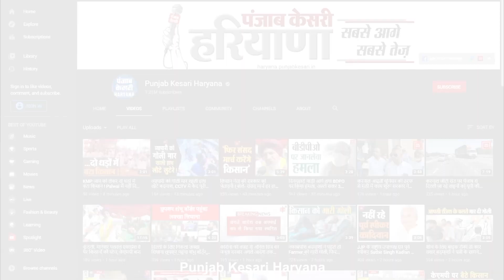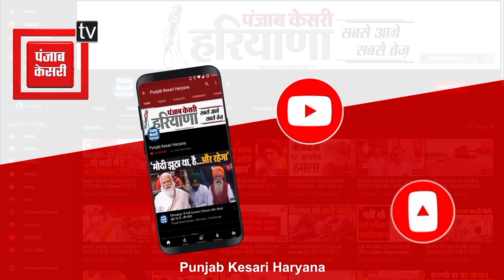चाचा से प्रेरणा लेकर Kajal बनी पहलवान, अंडर 15 Asian Championship में जीता गोल्ड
Inspired by her uncle, Kajal became a wrestler, and won gold in the Under-15 Asian Championship.